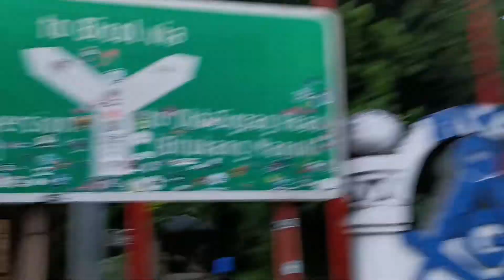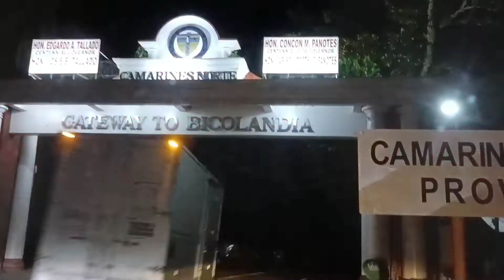tunay na kwento ng beyahe sa bicol